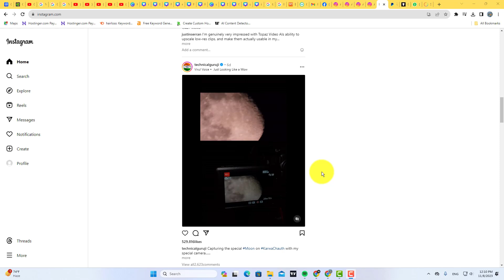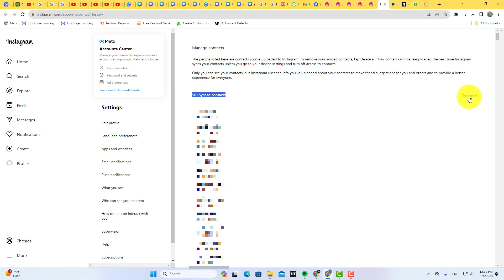How to Delete Synced Contacts From instagram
in this instagram tutorial, you will learn how to delete synced contacts from Instagram.

Video Cover::
how to delete synced contacts on instagram
how to remove synced contacts from Instagram
how to disconnect contacts from instagram 2024